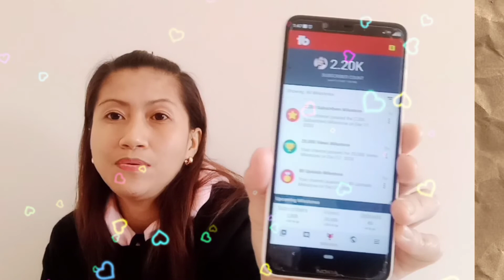PAANO GAMITIN ANG TUBEBUDDY TO GROW YOUR CHANNEL#lastvlog2020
PAANO GAMITIN ANG TUBEBUDDY TO GROW YOUR CHANNEL

ANGTUBEBUDDY ay isang application na libre lng I download..itong application n to makakatulong to improve your video and to grow your channel...kaya download nio n po s mga mobile phone nio..

Sana po mkatulong to s mga channel nio.
makikita nio dto s apps n to Kong paano at ano ang kulang s mga videos mo.